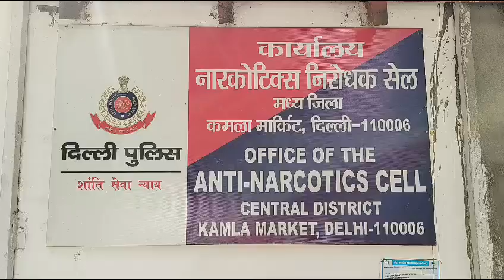ONE ROBBER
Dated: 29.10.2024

ONE ROBBER EVADING TRIAL IN A CASE OF ROBBERY, TURNED PROCLAIMED OFFENDER AGAIN SENT BEHIND BARS BY THE TEAM OF OPERATIONS UNIT, CENTRAL DISTRICT

 ONE PROCLAIMED OFFENDER ARRESTED BY TEAM OF OPERATIONS UNIT, CENTRAL DISTRICT.
 ACCUSED WAS ARRESTED ON THE BASIS OF LOCAL INFORMATION AND MANUAL SURVEILLANCE.
 ACCUSED CHANDER SHEKHAR @ SHEKHAR IS PREVIOUSLY INVOVLED IN 06 CRIMINAL CASES.

A special drive against proclaimed offenders is being continuously carried out in Central District on regular basis. A dedicated team of police officials of Operations Unit, Central District, consisting of ASI Sunil Kumar, ASI Iftikhar, HC Manish Kumar, HC Pradeep and Ct Bhagirath were constituted to arrest proclaimed offenders. Accordingly, secret informers were also propped into the area to get clue in this regard.

The team continues to work on technical and manual information to trace the proclaimed offender namely Chander Shekhar @ Shekhar. The team visited the residence of the accused but he was not available at his residence. The team kept close monitoring through technical surveillance; information’s were also gathered from secret informers and on 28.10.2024 information was received that the accused will be coming to Karkar Dooma Court in connection with some other case. The team immediately rushed to the spot and apprehended accused Chander Shekhar @ Shekhar R/o Nanad Nagri Delhi, Age -40 years from Karkar Dooma Court.

On checking the record, it was found that accused Chander Shekhar @ Shekhar was declared Proclaimed Offender in case FIR No. 120/2021, U/S 392/411 IPC, P.S Nand Nagri  Delhi on 28/09/2024 by the Hon'ble Court of Sh. Deepakshi Rana JMFC-03/NE/KKD Court Delhi. Accordingly, the accused person was arrested vide D.D. No. 48A, Dated 28/10/2024, U/S 35.1(D) B.N.S.S. PS Kamla Market.

➢ACCUSED ARRESTED-
1. Chander Shekhar @ Shekhar R/o Nanad Nagri Delhi, Age- 40 years.
Previous involvement of accused Chander Shekhar @ Shekhar-
1. FIR No. 120/2021 U/s 392/411 IPC PS Nand Nagri.
2. FIR No. 211/2015 U/s 379/411/34 IPC PS Sadar Bazar.
3. FIR No. 75/2020 U/s 25/54/59 Arms Act PS Gokul Puri.
4. FIR No. 165/2017 U/s 356/379/411/34 IPC PS GTB Enclave.
5. FIR No. 140/2010 U/s 307 IPC PS Sadar Bazar.
6. FIR No. 502/2007 U/s 302/201/24 IPC PS Timar Pur.

(M. HARSHA VARDHAN), IPS
DY. COMMISSIONER OF POLICE
CENTRAL DISTRICT, NEW DELHI